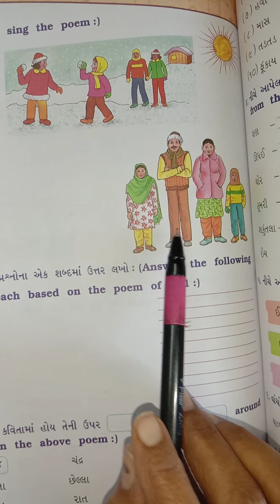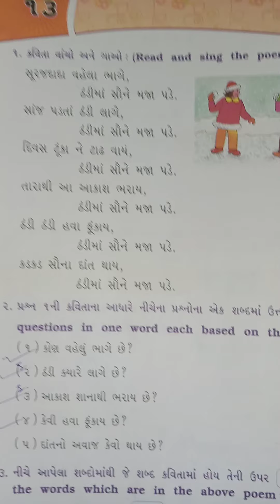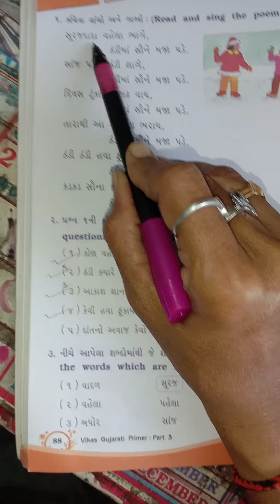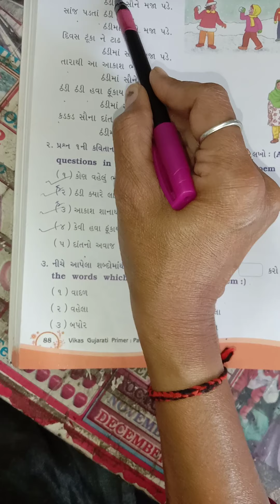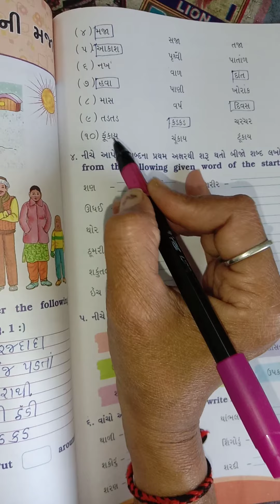29/1/21 std 3 eng-med sub-gujrati